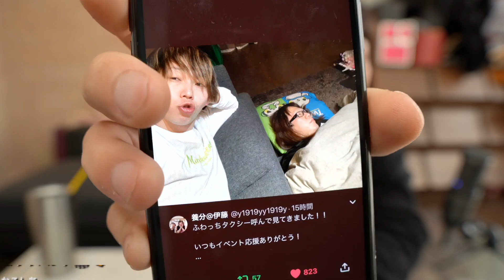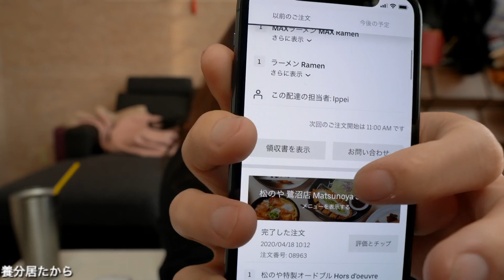[ツイキャス] スーパーミリオンヘアー (2020.04.30)(1/4)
スーパーミリオンヘアー
日時: 2020/04/30

01:12 - スーパーミリオンヘア試す！